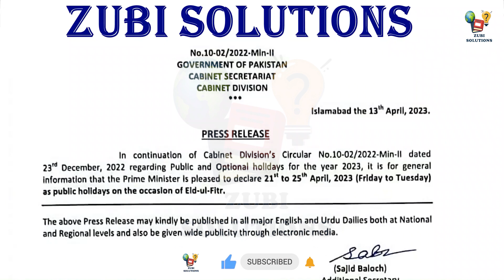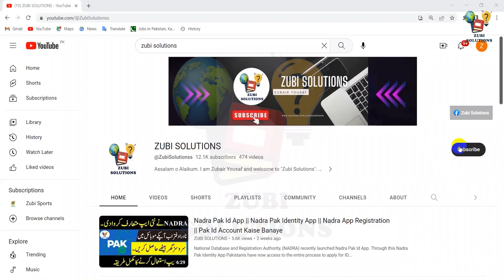Eid Holidays in Pakistan 2023 || Holiday of Eid ul Fitr 2023 || Eid Holiday 2023 Notification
There is a news regarding Eid Holidays in Pakistan 2023. After watching this video, you will know about latest news related to Holiday of Eid ul Fitr 2023. There are 4 to 5 expected Eid ul Fitr 2023 Holidays in Pakistan. It is also expected that notification regarding eid holiday in Pakistan will be issued in the next week and this notification of eid holidays 2023 will be issued by the cabinet division.

Like this video about eid ul fitr 2023 holidays in Pakistan and share this content related to holiday of eid ul fitr 2023 to others.